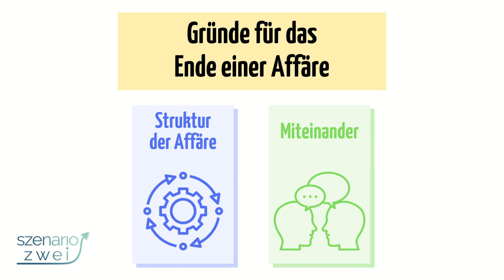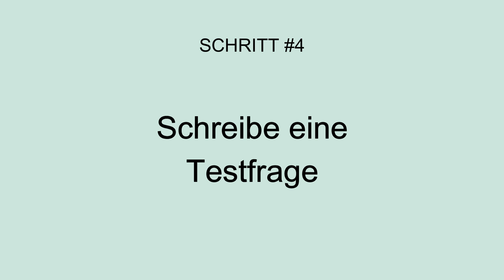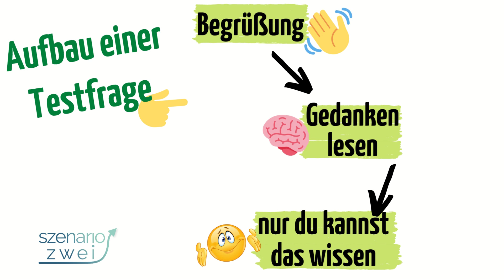Wie du eine Affäre zurückgewinnen kannst [Chancen, 6-Schritte-Strategie & vieles mehr!]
In diesem Video erfährst du, wie du eine Affäre zurückgewinnen kannst.

Das ist ja eine durchaus heikle Angelegenheit, die auch mit Gefahren, Risken und Konsequenzen verbunden ist.

Deswegen schauen wir uns in diesem Video an, wie die Chancen in so einem Fall stehen und welche Schritte es braucht, um das Blatt vielleicht doch zu deinen Gunsten zu wenden.

👉 Mehr dazu auch in meinem sehr umfangreichen Blogbeitrag: Wie du eine Affäre zurückgewinnen kannst [Chancen, Strategie und vieles mehr!]

💡 Das Affären-Navi: 7 Schritte, um die Dynamik deiner Affäre zu verstehen [neuer Kurs!]

📞✉️ Persönliches Coaching: Hol dir jetzt individuelle Unterstützung für deine Situation!

▬ ▬  NEU HIER? Dann beginne bei diesen Videos: ▬ ▬ ▬ ▬ ▬

Manchmal merkt man erst, wie wichtig ein Mensch ist, wenn dieser nicht mehr da ist. Dass ihr grad getrennt seid, heißt aber nicht, dass du mit deinem:r Ex nicht wieder zusammenkommen kann. Wenn du deine:n Ex zurückgewinnen oder deine Beziehung retten möchtest, dann bist du bei szenario-zwei genau richtig. Auf diesem Kanal erfährst du Strategien und Techniken, wie du den Menschen, den du liebst, wieder in dein Leben ziehen kannst!

▬ ▬ MEHR VON SZENARIO-ZWEI ▬ ▬ ▬ ▬ ▬